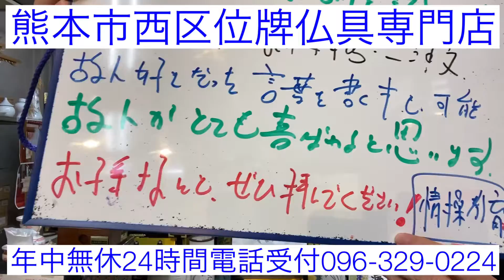熊本 位牌 無宗教ですが位牌作れますか？ 名前・名言を書きます 西区位牌仏具専門店 年中無休 24時間電話受付096-329-0224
(有)輪島漆器仏壇店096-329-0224熊本市西区上高橋1-11-2年中無休24時間電話受付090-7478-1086#Shorts